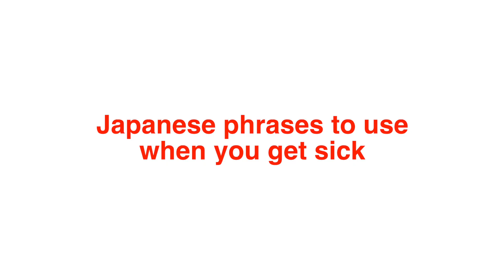Japanese Phrases to Use when you Get Sick | Survival Japanese for Travelers (in a Hospital in Japan)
What to do if you get sick in Japan? How to say you feel sick in Japanese? How to say you feel dizzy, you have a headache, a stomachache? How to say you have a travel insurance? We show you the most useful Japanese phrases to use when you get sick and have to go to a hospital in Japan.

With our survival Japanese lessons, you'll learn all the vocabulary you need to go through any conversation at any hospital in Japan. Let us know what other situations you want to learn Japanese expressions for in the comments below!